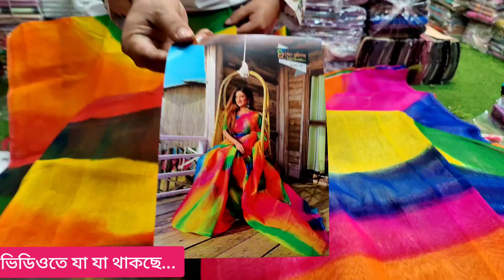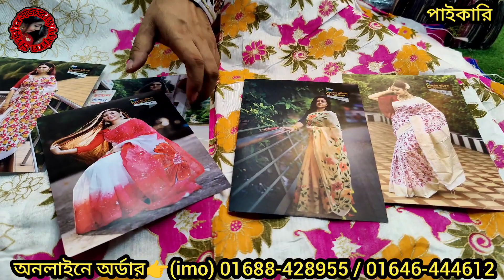২৩০ টাকায় ভাইরাল শাড়ী / লুঙ্গির পাইকারি সন্ধান / ঈদ কালেকশন /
২৩০ টাকায় ভাইরাল শাড়ী / লুঙ্গির পাইকারি সন্ধান / ঈদ কালেকশন /